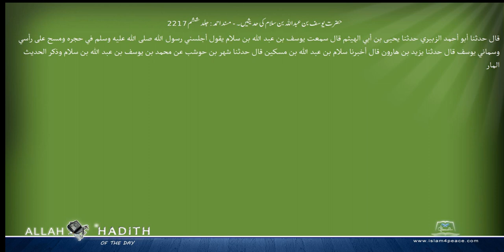حضرت یوسف بن عبداللہ بن سلام کی حدیثیں ۔ مسند احمد Musnad Ahmad Islam4Peace com